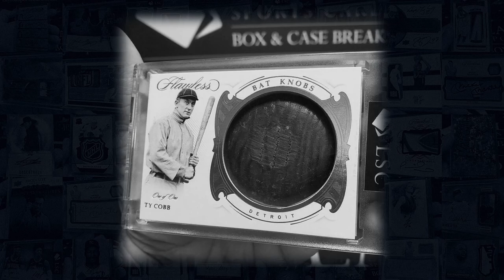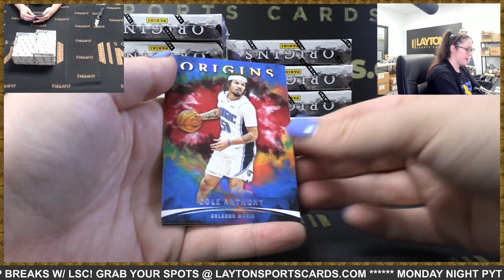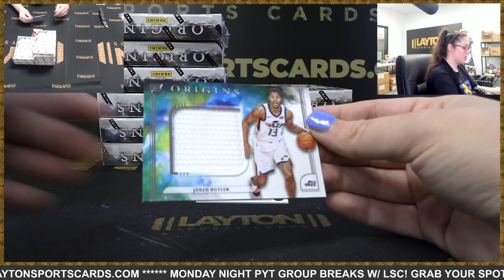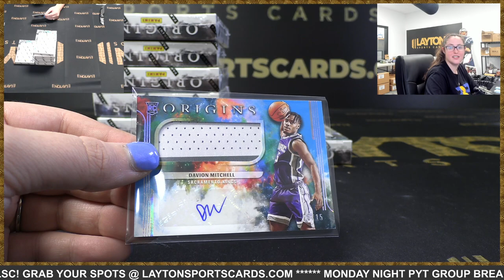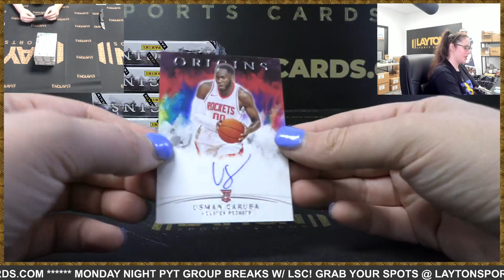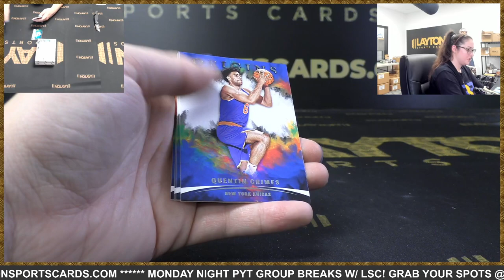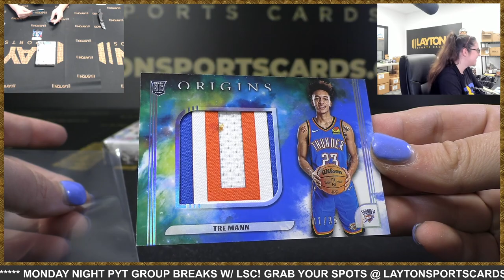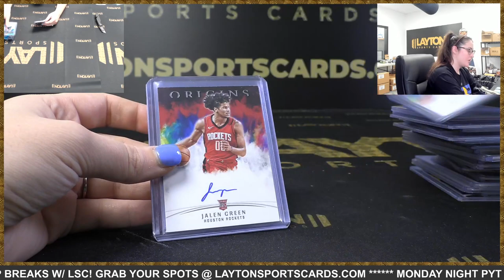2021/22 Panini Origins Basketball Hobby 12 Box Case Break #13 PICK YOUR TEAM